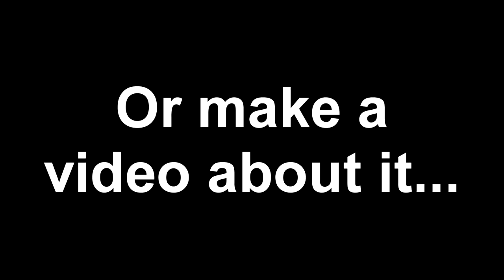Double Taisei got CANCELED ( Futari no Taisei )